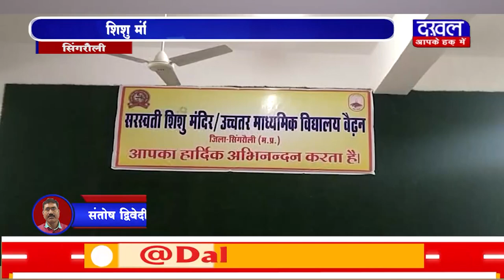DAKHAL NEWS शिशु मंदिर से रामभुवन द्विवेदी की विदाई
शिशु मंदिर से रामभुवन द्विवेदी की विदाई
सरस्वती शिशु मंदिर के प्राचार्य थे  द्विवेदी